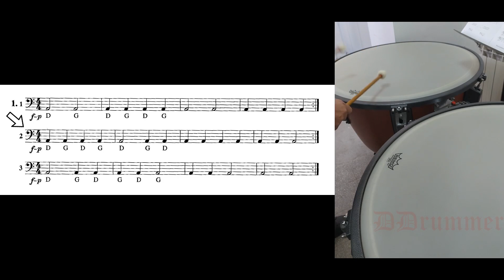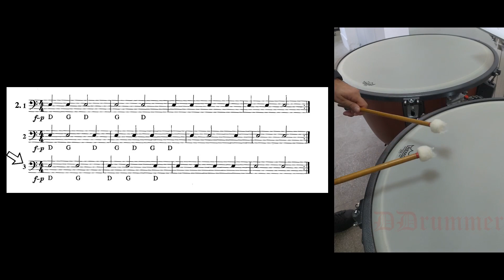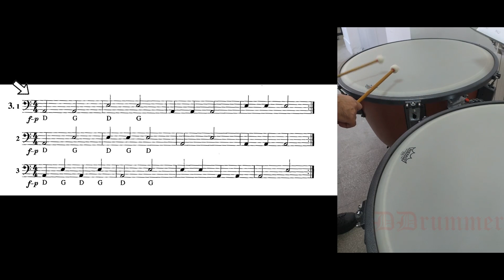De Haske - Percussion Series - Metodo di Timpani - pag.07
De Haske - Percussion Series - Methode de Timbales - pag.07

Exercise number 1  in A
Exercise number 2  in E
Exercise number 3  in A e E
90 bpm

00:00 - Sigla
00:04 - Exercise number 1.1
00:31 - Exercise number 1.2
00:56 - Exercise number 1.3
01:22 - Exercise number 2.1
01:49 - Exercise number 2.2
02:16 - Exercise number 2.3
02:42 - Exercise number 3.1
03:11 - Exercise number 3.2
03:37 - Exercise number 3.3